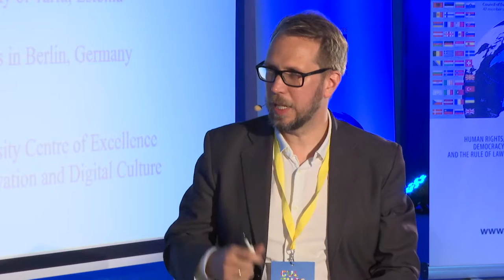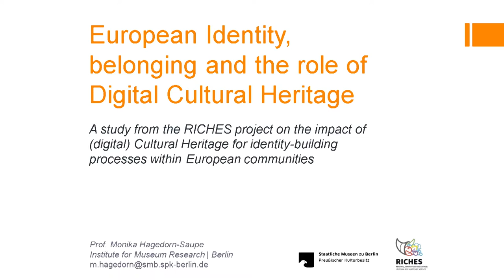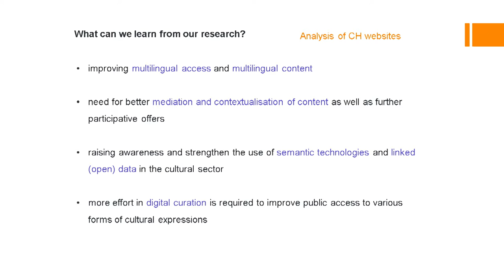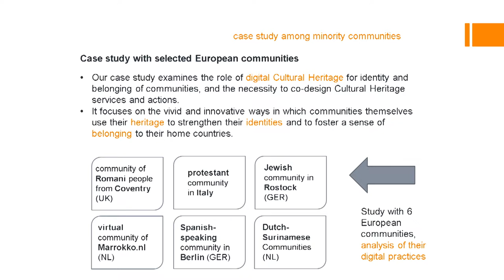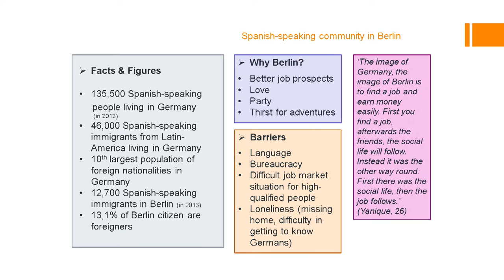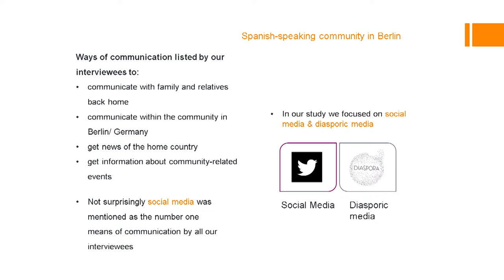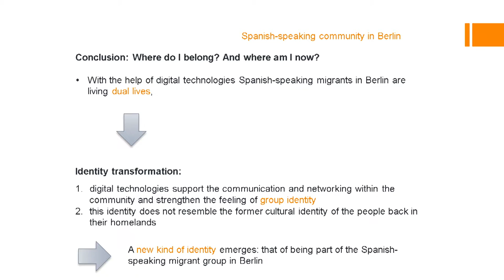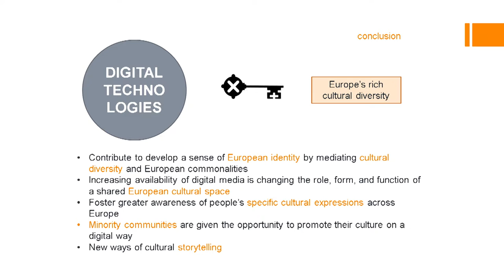Panel on the effects of data management on cultural memory (Culture 4D conference)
Panel 2 on the effects of digitisation, data markets and data curation on cultural memory and cultural diversity, and on alternative cultural memories and the culture’s of Europe’s different minorities
Moderator: Indrek Ibrus, Tallinn University
- Andrew Hoskins, University of Glasgow, Scotland, UK
- Peter Stockinger, INALCO, Paris, France
- Marju Lauristin, MEP, University of Tartu, Estonia
- Monika Hagedorn-Saupe, State Museums in Berlin, Germany

“Culture 4D: Digitization, Data, Disruptions, Diversity” -
3rd Council of Europe Platform Exchange on Culture and Digitisation Conference
was held on September 2016 in Tallinn University, Estonia